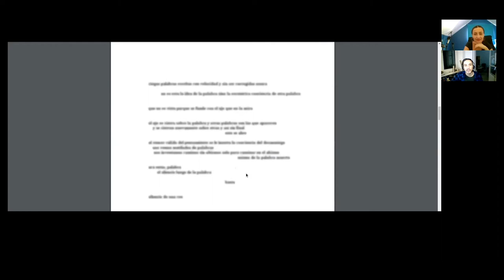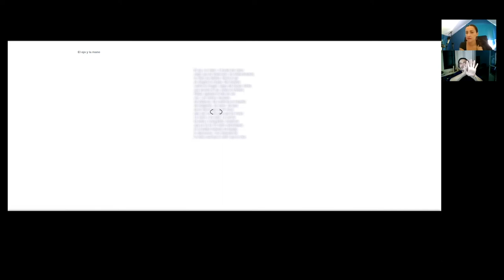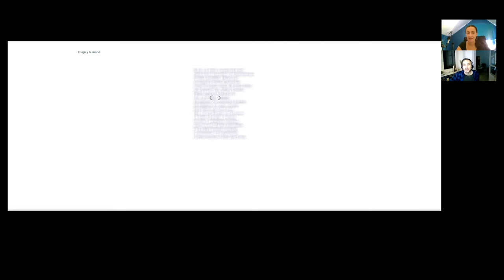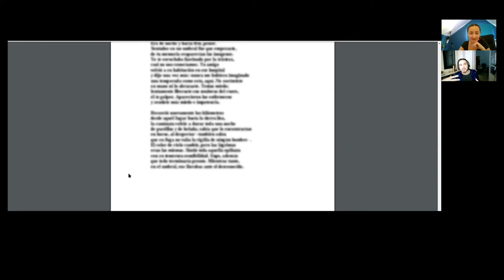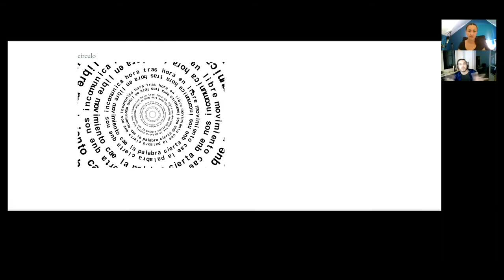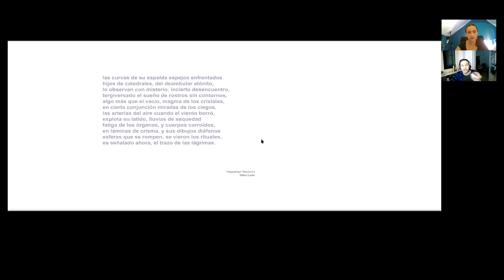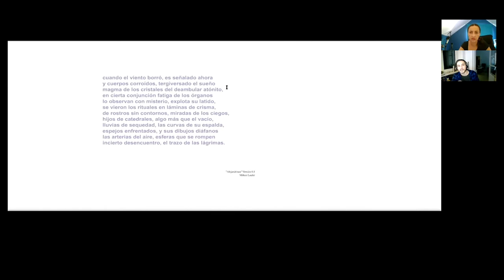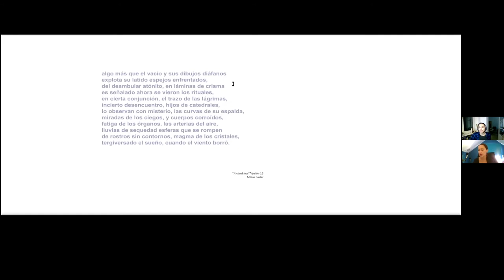Entrevista a Milton Läufer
Entrevista realizada vía Zoom el 26 de noviembre del 2020 en el marco de la investigación "Cartografía de la Literatura Digital Latinoamericana" del Laboratorio Digital de la Facultad de Comunicación y Letras de la Universidad Diego Portales (Santiago, Chile) y financiada por Fondecyt (ANID). Estas navegaciones guiadas son parte de la serie "La literatura digital ante la obsolescencia tecnológica" que abarca conversaciones con 14 autores que trabajaron con el software Flash y el anuncio de su desaparición de los navegadores de Internet en 2020.

Milton Läufer es un escritor, periodista y docente argentino. Ha publicado artículos y relatos en Esquire, Vice, Guernica, CIA Revista y Otra Parte, entre otras publicaciones. Obtuvo una maestría en escritura creativa en la Universidad de Nueva York, donde actualmente es candidato a un doctorado, enfocándose en literatura digital en América Latina. Fue el escritor residente del 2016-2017 de The Trope Tank, MIT. En 2015 publiqué Lagunas, una novela generada parcialmente algorítmicamente que, como la mayor parte de su trabajo, está disponible en línea Su segunda novela generada por computadora, A Sound Such as a Man Might Make, fue publicada en 2018 por Counterpath.